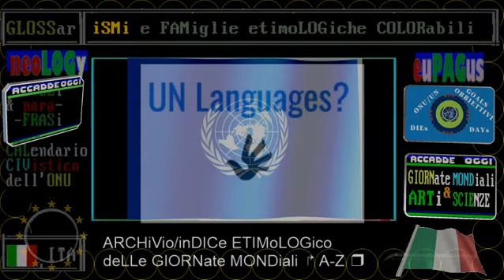clip 6) governo e politica - INTERVISTA a Emanuele Severino, del Presidente del Consiglio, Conte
2020 Muore Emanuele Severino * 17 GENNaio * videoscheda di RAI STORIA ACCADDE OGGi
:raicultura.it/archivio/accaddeoggi: recensione NO
:wikipedia:
Emanuele Severino (Brescia, 26 febbraio 1929 – Brescia, 17 gennaio 2020) è stato un filosofo, accademico e compositore italiano. È considerato da parte della critica come uno dei più grandi filosofi italiani del '900. Il suo pensiero filosofico intende collocarsi oltre tutta la storia della filosofia occidentale che secondo Severino è permeata dal Nichilismo.

:APPENDICE:
== Domenica, 14 Aprile 2019 - Dialogo del Presidente Conte con il Prof. Severino ==

Alcune CLIPS tratte dall'intervista realizzata a Brescia, domenica, 14 Aprile 2019, dalla Presidenza del Consiglio dei Ministri, ampiamente descritta e riassunta nel sito governo.it alla pagina "dialogo del presidente Conte con il prof Severino"
È direttamente Conte, primo ministro, che rivolge le domande, dimostrando le sue doti di ottimo intervistatore e ottimo intellettuale, mentre il professor Severino risponde a tutto.

Tra gli ismi trattati si segnalano i seguenti:

1. capitalismo (precisa logica del profitto individuale) VS. tecnicismo libero da tutte le ideologie o occupato da una o più esse
2. conTINGentismo VS. deTERMinismo
3. cristianismo o cristianesimo, ebraismo, islamismo
4. etica (l'etica non è lessicamente un ismo, ma logicamente può corrispondere o addirittura essere sinonimo di moralismo laico o opinione pubblica intesi come molteplicità di valori condivisi dalla maggioranza di un popolo)

== clips in sequenza ==
clip 1) filosofia e politica - INTERVISTA a Emanuele Severino, del Presidente del Consiglio Antonio Conte
clip 2) economia e politica - INTERVISTA a Emanuele Severino, del Presidente del Consiglio Antonio Conte
clip 3) religione e politica - INTERVISTA a Emanuele Severino, del Presidente del Consiglio Antonio Conte
clip 4) scrittura e  politica - INTERVISTA a Emanuele Severino, del Presidente del Consiglio Antonio Conte
clip 5) tecnica e politica - INTERVISTA a Emanuele Severino, del Presidente del Consiglio Antonio Conte
clip 6) governo e  politica - INTERVISTA a Emanuele Severino, del Presidente del Consiglio Antonio Conte

:nota:(1): nell'intervista c'è anche un richiamo a Papa Francesco

:nota:(2): si segnala che nell'ultima clip, che corrisponde alla chiusura dell'intervista, i due dialoganti hanno determinato una nozione molto precisa e validissima di che cos'è la "grande politica".
Dunque cos'è la grande politica ?
La risposta è semplice, ma bisogna soffermarsi sulla conclusione senza dimenticare nessuna delle premesse. Infatti c'è il richiamo è anche al maestro della logica Aristotele nel corso dell'intera intervista (vedere la clip iniziale: filosofia e politica, che è quella più lunga)

:link: (intera e originale intervista, non suddivisa in clips, sul sito governo.it)